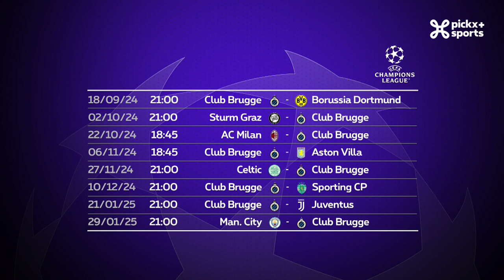De hoogmis van het Europese voetbal begint weer!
Het is zover! De vernieuwde UEFA Champions League gaat dinsdag van start. Host Nicolas De Brabander blikt samen met Wesley Sonck en Wim De Coninck vooruit op de eerste speeldag van het kampioenenbal, met al meteen toppers als AC Milan-Liverpool, Man City-Inter en natuurlijk Club Brugge-Dortmund. Voorts komt ook het nieuwe format aan bod en heeft het trio het over de toekomst van Kevin De Bruyne bij Man City.